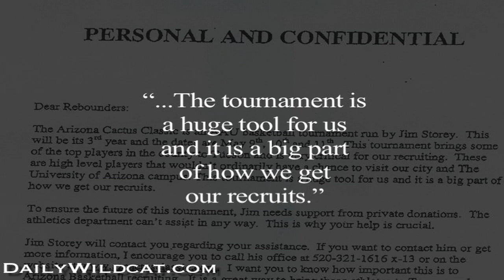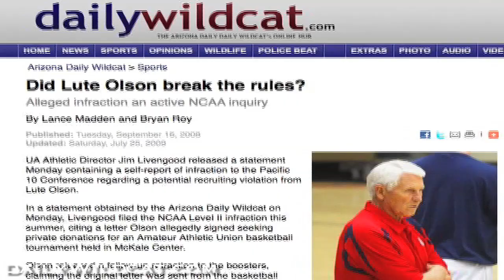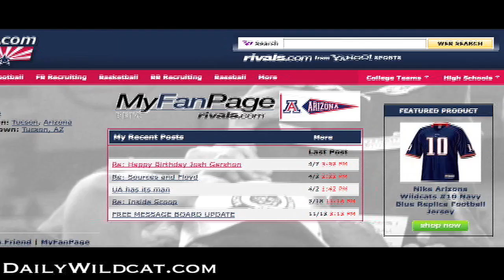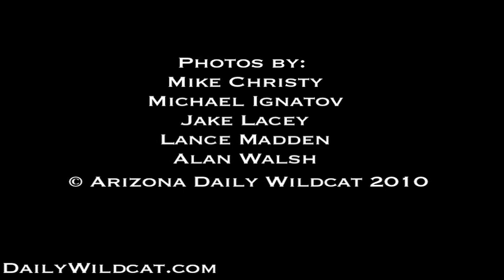Breaking down the Arizona basketball team's self-imposed sanctions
TUCSON, Ariz. — The University of Arizona men's basketball team's self-imposed sanctions for recruiting violations dating back to 2008 is broken down by Arizona Daily Wildcat beat reporter Bryan Roy.